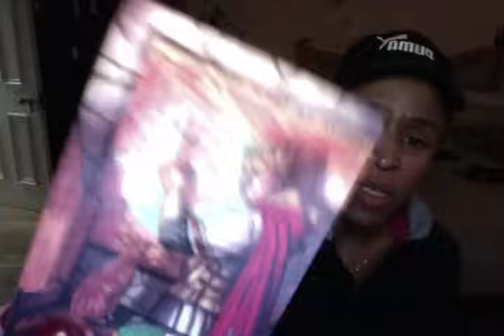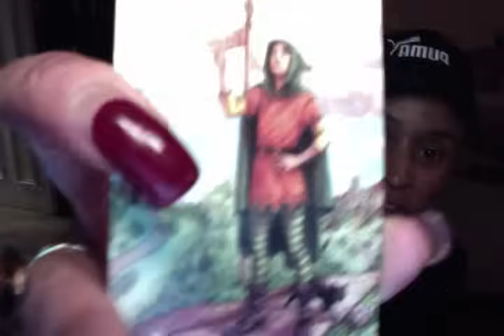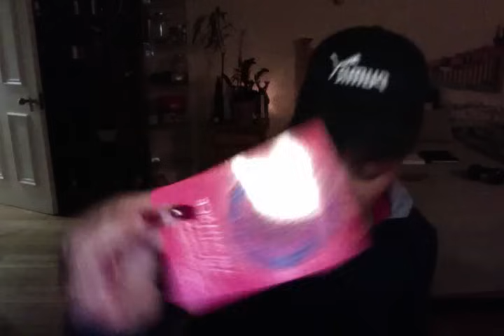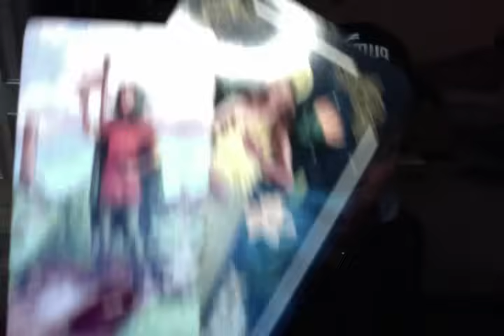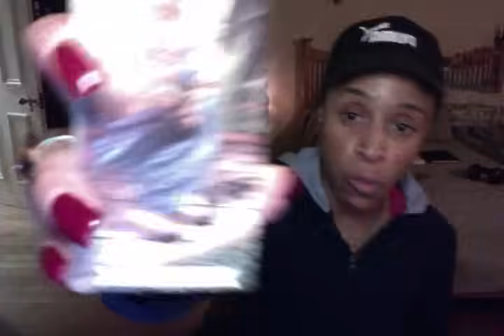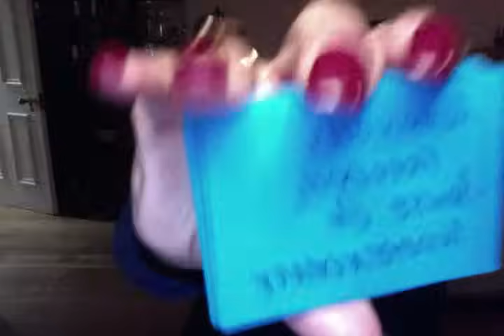YOU’RE GETTING TOO CLOSE TO FINDING YOUR WAY OUT OF THIS LABYRINTH SOMEONE PUT YOU IN 🪤👣🐉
✨BOOK WITH ME: my website shows a full listing of my services offered and pricing.

💫OTHER YOUTUBE CHANNEL:
Solarah Rises

ALL LEGAL, MEDICAL AND PSYCHOLOGICAL ASSISTANCE SHOULD BE SOUGHT FROM THE APPROPRIATE PROFESSIONALS. ALWAYS USE YOUR OWN DISCERNMENT AND INTUITION WHEN MAKING DECISIONS CONCERNING ALL MANNERS OF YOUR HEALTH AND WELLNESS.